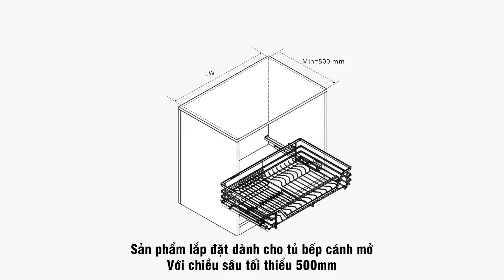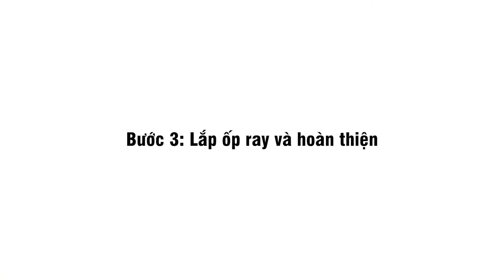[VIDEO LẮP ĐẶT] 3 bước lắp đặt nhanh giá bát đĩa GD04C Garis - cánh mở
Bước 1: Đo vị trí bắt ray 0:19
Bước 2: Liên kết rổ với ray 1:18
Bước 3: Lắp ốp ray và hoàn thiện 1:33